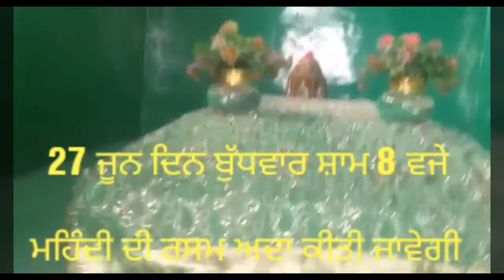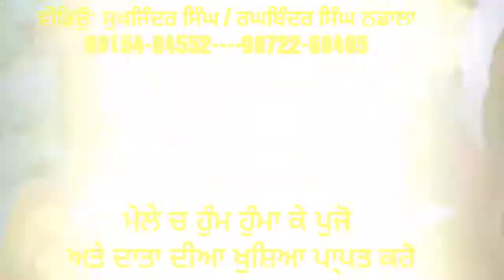ਦਰਬਾਰ ਬਾਬਾ ਮੁੱਹਬਤ ਸ਼ਾਹ ਜੀ ਪਿੰਡ ਪੁਵਾਰ ਜਿਲਾ ਜਲੰਧਰ ਵਿਖੇ ਸਲਾਨਾ ਮੇਲਾ 27 ਅਤੇ 28 ਜੂਨ 2018 ਨੂੰ